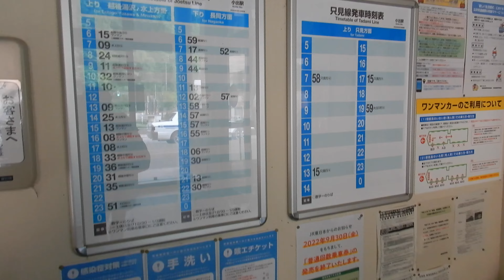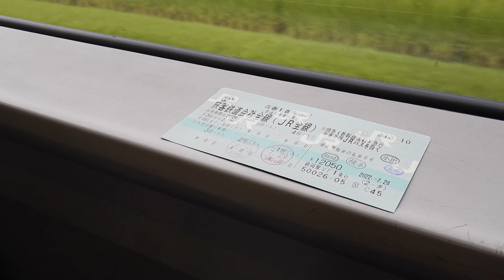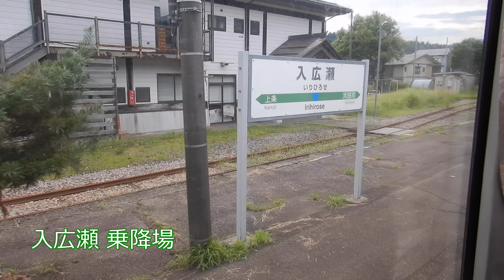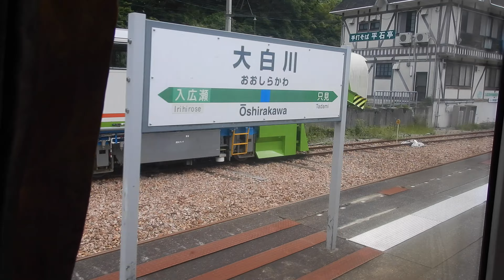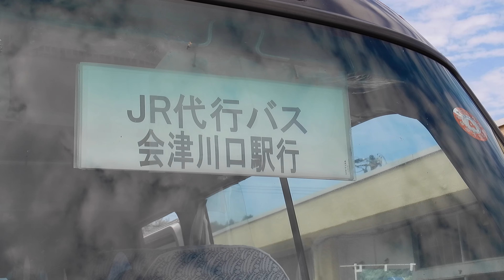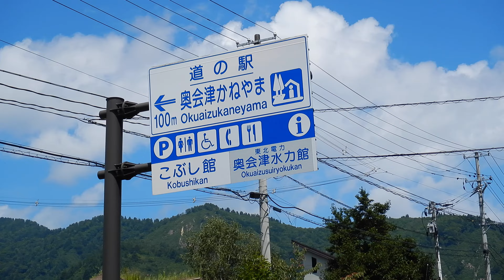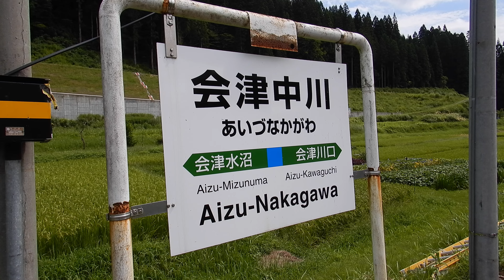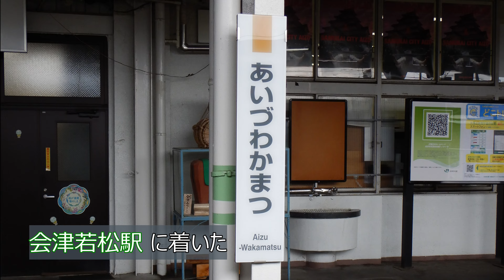【 4K UHD 鉄道動画 】JR只見線 横断の旅 全線運転再開前 に 通ってみた 長岡 → 小出 → 只見 -列車代行バス → 会津川口 -徒歩→ 会津中川 → 会津若松 2022/08/23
2022年8月23日
JR只見線 会津川口 - 只見 10月 運転再開 前に
長岡→小出→只見→会津川口→会津中川→会津若松
経路 (ルート) で通ってみた

ただ10月から
只見線 西若松-会津柳津 で
営業時の最高速度が下がり
会津若松-会津川口-只見 での
ワンマン運転 の 噂を聞いてます

なお
只見 → 会津川口 : 列車代行バス
会津川口 - 道の駅奥会津かねやま → 会津中川 : 徒歩
移動となります。
お茶はありませんが